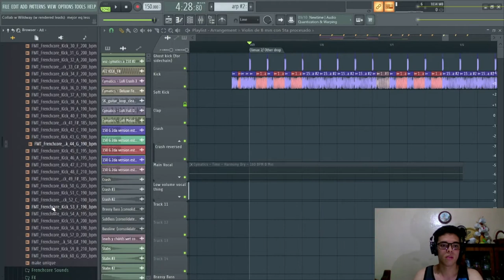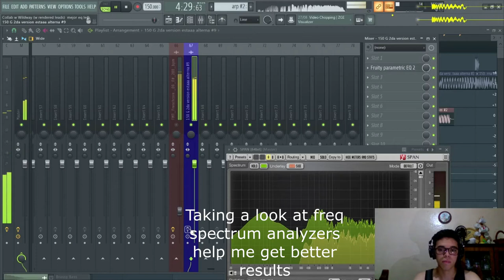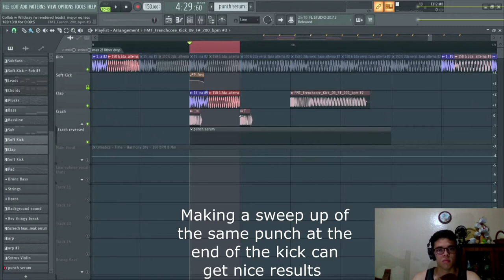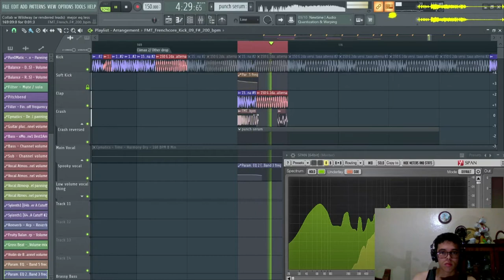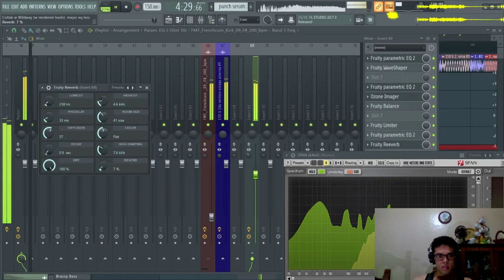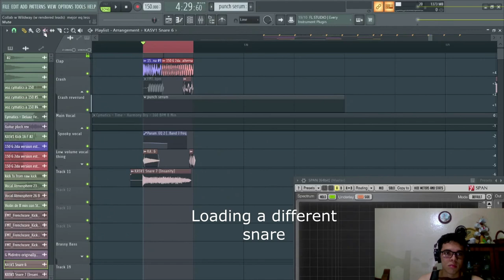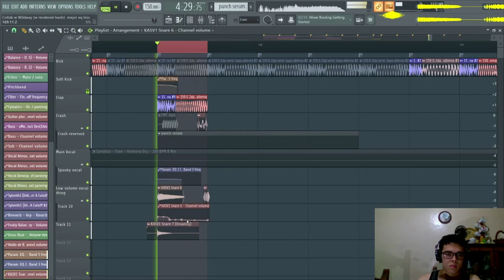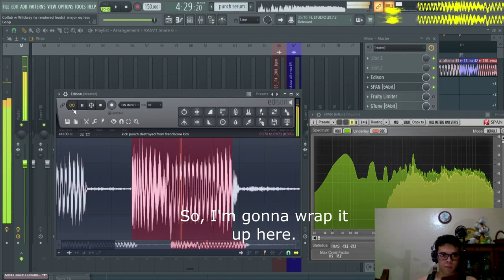Making a hardstyle track from scratch (kind of) - Part III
Welcome to part 3 of making a hardstyle track from scratch (kind of).

🎚 In this part I focused on changing the punch of the main kick a bit. I think this will help add variation to the 2nd part of the drop.

Or watch other parts in this dedicated playlist I made:

📅 Hope to relase part 4 soon, see you in a week!